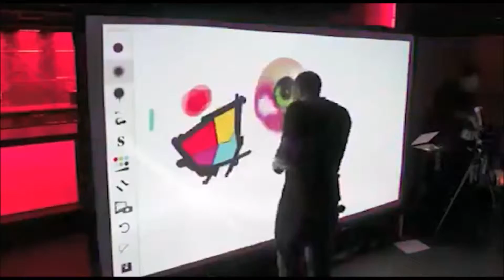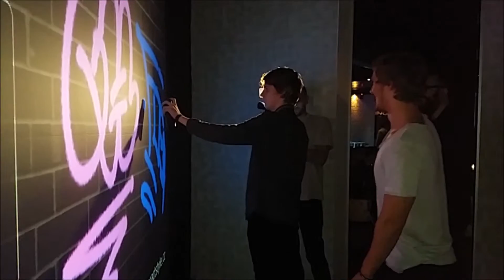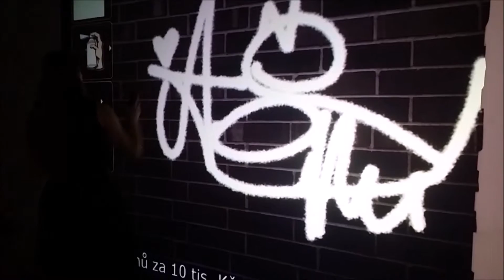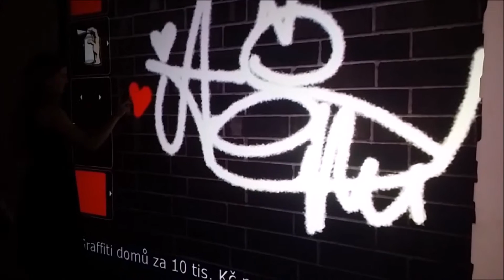virtual graffiti wall with photo printing